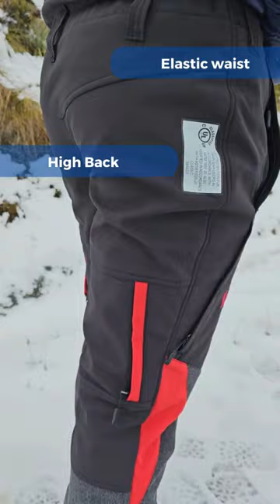Clogger Ember Men's UL Chainsaw Pants For Winter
🌲 Discover Ember Pants! 🌨️
Your essential cold-weather ally.
🔥 **Triple Layer of Warmth**
Stay warm and dry even in the most intense cold.
🛡️ **Certified Safety**
UL certified for the USA and Canada, exceeding Worksafe BC standards.
🔗 **Chainsaw Protection with Arrestex HP**
Feel the confidence of having 6 layers of advanced chainsaw protection.
🤸 **Unmatched Flexibility**
Maximum movement with our 4-way stretch material.
**Act Now!**
Don’t let the cold hold you back this season. Discover the Ember difference and face the winter head-on! 🛒